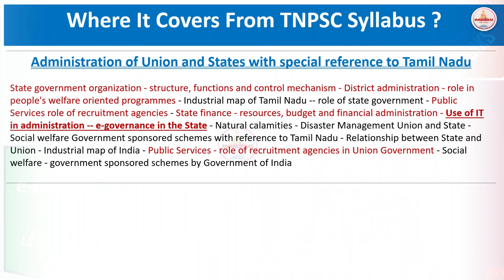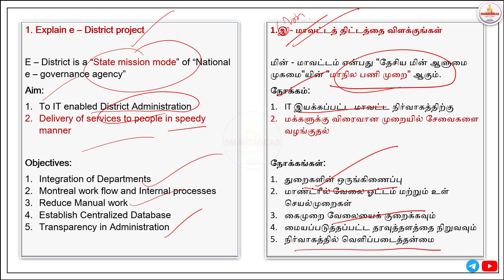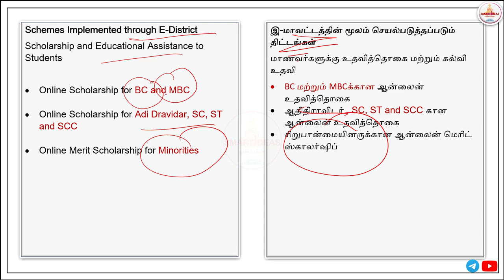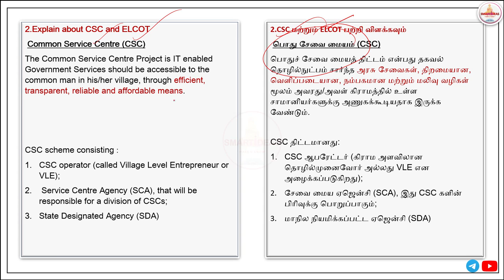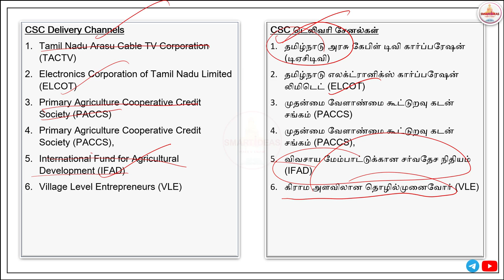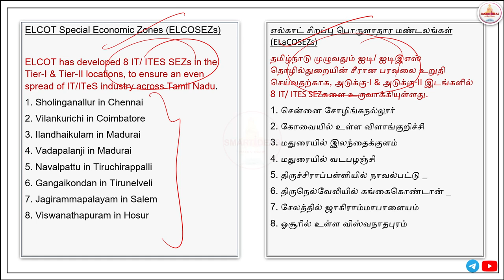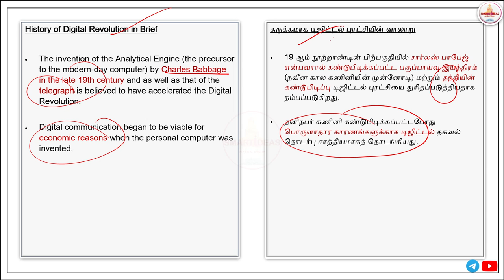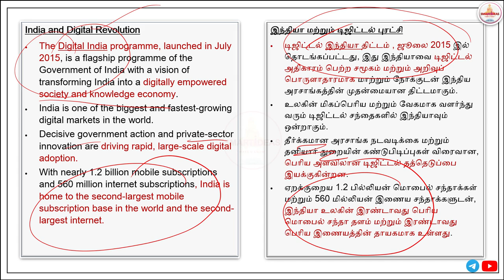6 MARKS | 💻 e-governance in the State .| TAMILNADU ADMINISTRATION | TNPSC GROUP II / II A MAINS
6 MARKS |  e-governance in the State .| TAMILNADU ADMINISTRATION  | TNPSC GROUP II / II A MAINS